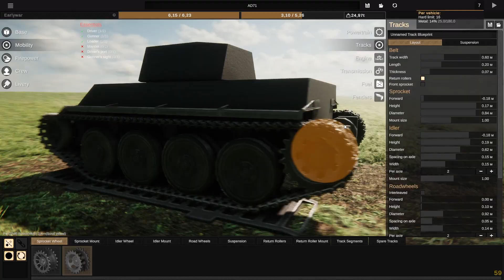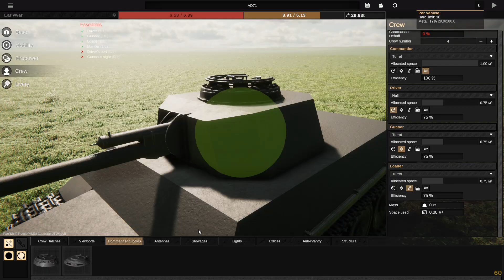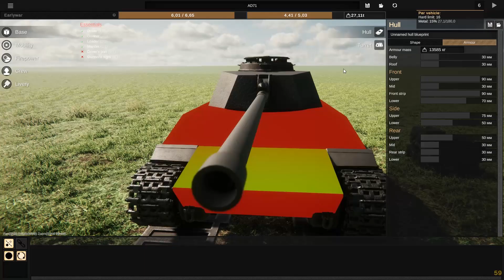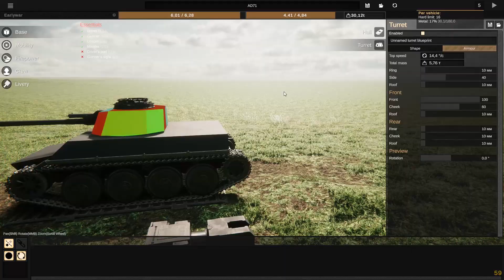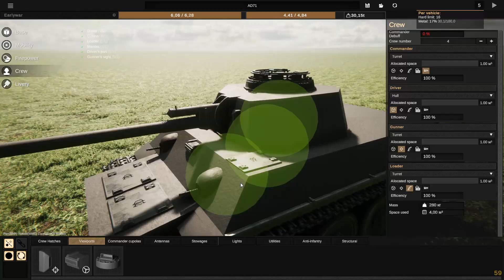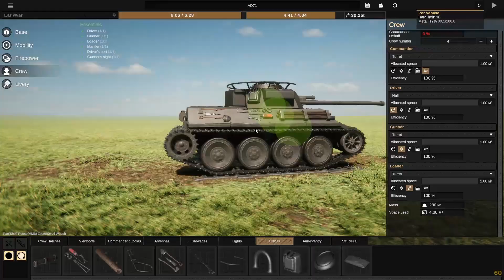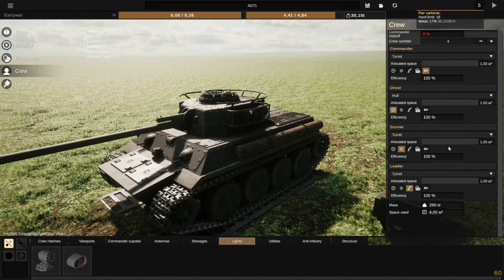Новый конкурс для Конструкторских Бюро!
Армейские Испытания уже идут!